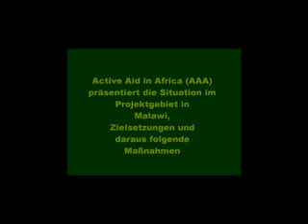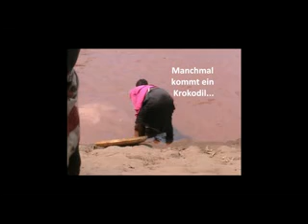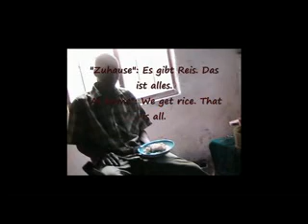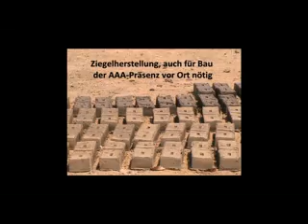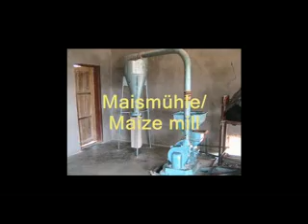Ngona-Projekt-Malawi.flv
Was ist extreme Armut? Wie wirkt sich extreme Armut aus? Das Leben der Betroffenen wird entscheidend beeinträchtigt und gar gefährdet.
Die Frauen holen oft noch ihr Trinkwasser aus dem Fluss, da wo auch gewaschen und die tägliche Toilette verrichtet wird. Ganz zu schweigen von den ab und zu auftauchenden Krokodilen. Kontaminiertes Wasser bringt Seuchen. Unterernährung schwächt den Menschen. Weltweit leben derzeit etwas so viele Menschen wie in ganz Nordamerika insgesamt unter extremer Armut. Wir können aber nur einem ganz winzigen Teil davon helfen. In unserer Region beträgt die durchschnittliche Lebenserwartung nicht einmal 35 Jahre.
Seit 2006 waren wir mehrfach in Malawi. Nach Feststellung des Situation in den Dörfern des Lower Shire legten wir unsere Strategie fest, wie wir am besten  die vor uns stehenden Aufgaben meistern.
What is extreme poverty? What follows? The life of the affected persons is impaired or even endangered seriosely. Women take their drinking water from the river, despite of the fact, that others weahs their cloths or even go to toilet in the river. Not to forget the somtime appearing crocodiles. Contaminated water causes serios diseases. Malnutrition weaken the human being. Worldwide there are people living under extremely poverty comparable with the population of the Northamerican continent. We only can give help to a very small part of the poorest. In our project region the everage living expectancy is lower than 35 years. We visited Malawi for several times since 2006. After ascertaining the situation in the villages of Lower Shire, we determined a strategy how to manage all the coming tasks.